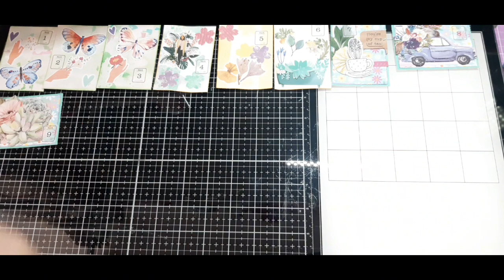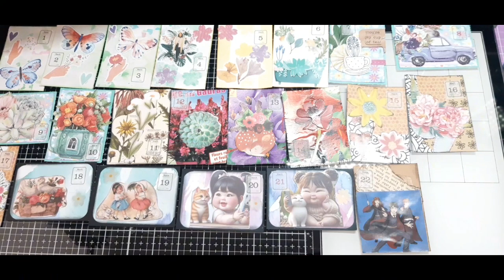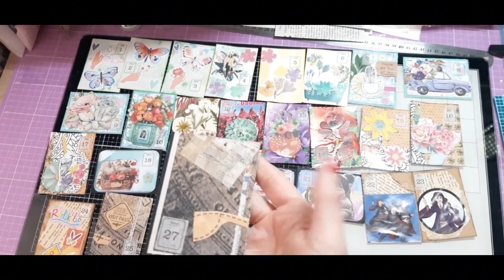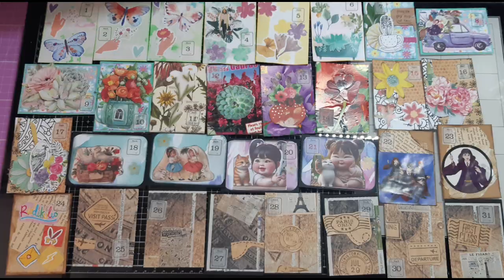VOICI TOUTE LES ATC DÛ MOIS DE MARS 2024